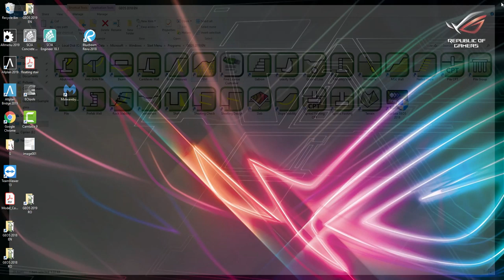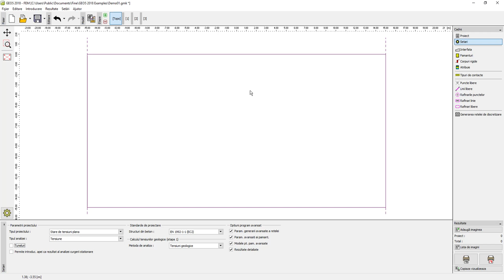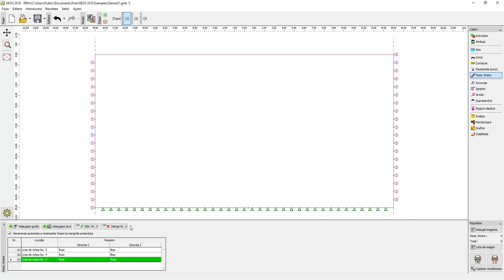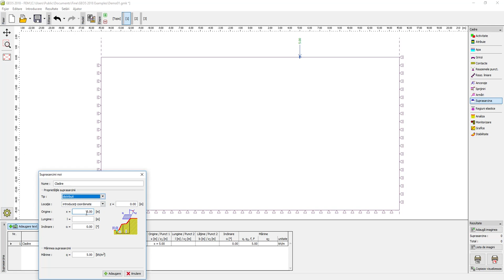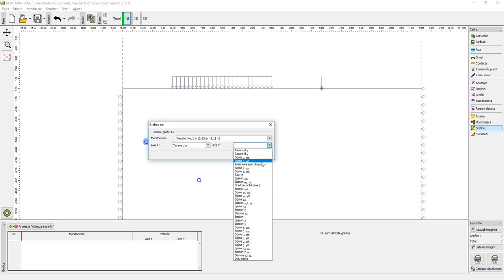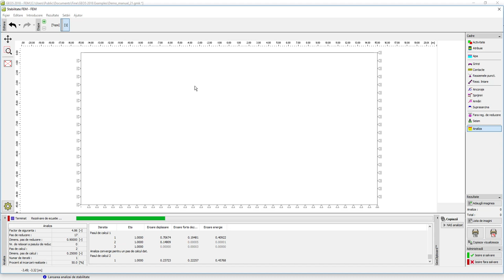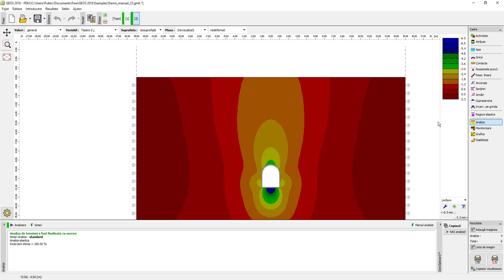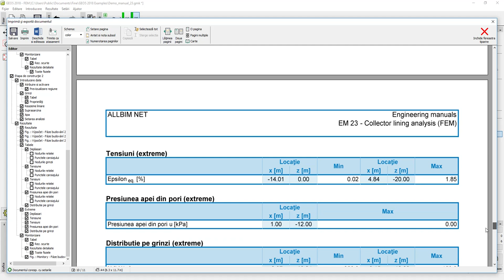Modelare cu element finit a pamantului si a tunelelor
Proiectare tuneluri cu element finit